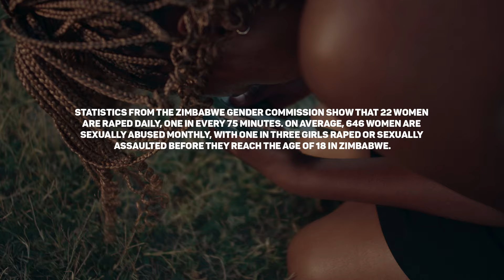Mr Hyper - Nherera (Official Visualizer)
Welcome to the official music video for "Nherera" by Mr Hyper. This powerful song addresses the tragic reality faced by orphans who are abused by those they trust the most, especially after their parents have passed away.

The situation in Zimbabwe is even worse than in other countries in the region. In Zimbabwe, it is estimated that approximately 30 percent of all children are orphans, over three quarters of whom have been orphaned due to HIV/AIDS (Catholic Relief Services, 2004, forthcoming; UNAIDS, 2004).

Mr Hyper Nherera brings attention to the silent suffering of these vulnerable children, aiming to raise awareness and inspire action to protect and support them.

Credits:
Visuals: @lyteezw
Produced by: @mars_on_the_beat_producer
Executive producer: @ZebTsikira
Label: @meyrecordss

No part of this publication may be reproduced, distributed, or transmitted in any form or by any means, including photocopying, recording, or other electronic or mechanical methods, without the prior written permission of the publisher, except in the case of brief quotations embodied in critical reviews and certain other noncommercial uses permitted by copyright law.